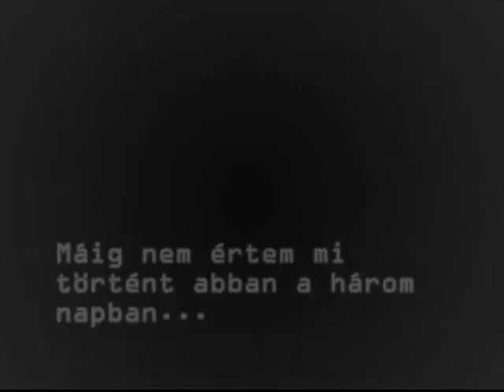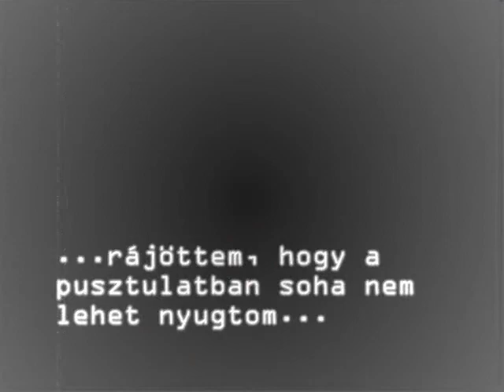Projekt Priot 2010 - Gter (Audio: Never forgive me, Never forget me/Solara Violated)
A Fallout Projekt Priot larp második játéka a larphatár szervezésében 2010 július 30-tól augusztus 1-ig tartott.
Idén Gterbe keveredtek a karakterek, a játék a császári volt szovjet rakétabázison zajlott.

Second game of the Fallout Projekt Priot LARP, organized by the Larphatár, 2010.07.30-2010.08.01.
The in-game place of the story was Gter, the game was organized in the ex soviet rocket base near Császár, Hungary.

Audio used
SIlent Hill Original Soundtrack - Never forgive me, never forget me
Book of Eli original soundtrack - Solara Violated

The original audio was edited for this video.

Comments in the video:

I still have no idea what happened in that 3 days...
...There were strange people...
...also some old acquaintance and a couple of new friends turned up...
...I realized, in the wasteland I never can have peace...

Cydonia association
Deep forest tribe
Metropolisz Agency
Hill hunters
Casino for the ghoul
The Cliff